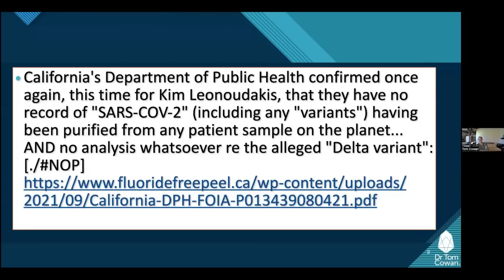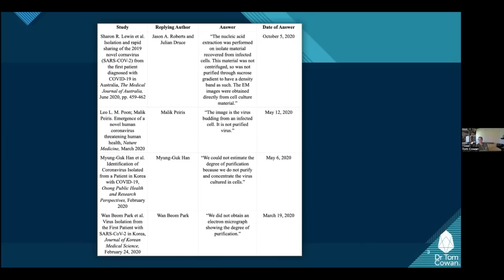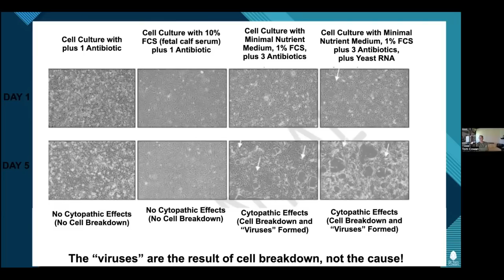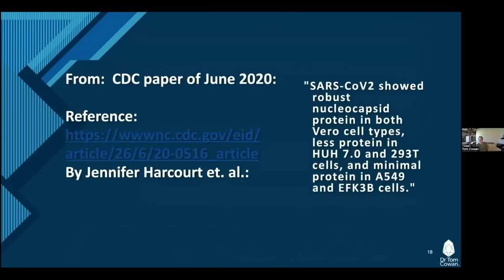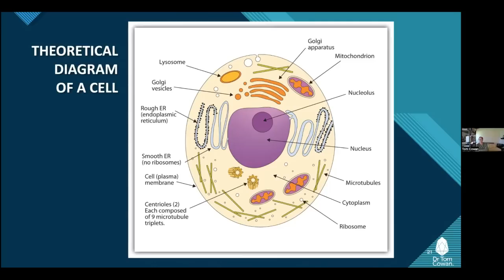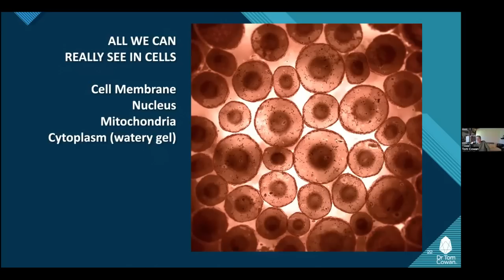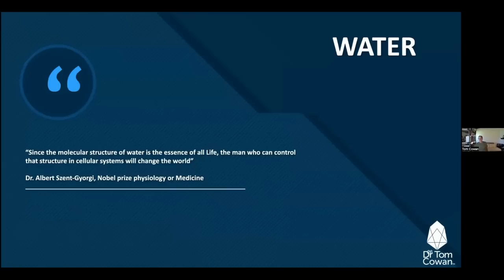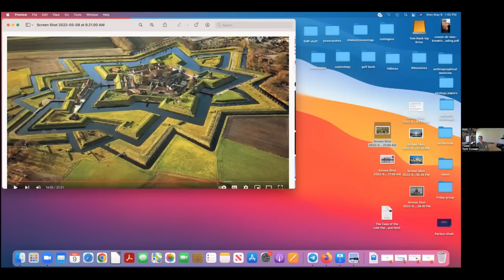Ep 143: Natural Detoxification, Viral Theory And The New Biology Of Water With Dr. Tom Cowan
In today’s episode Dr. Tom Cowan joins us once again to share his insights on detoxification, viral theory and the importance of clean, liquid crystalline water. Dr. Cowan encourages us to question everything until we arrive at an answer that makes sense. Listen in with a curious mind and prepare to be blown away!

Highlights
• Discover the flaws and unanswered questions in regards to the process by which  viruses are “Isolated”
• Gain insight into how human health, and that of all living things, is dictated by the quality of our water and our ability to receive and properly utilize this water.
• Discover how water acts as a receiver of the impulses of the world, Including: chemicals, hormones, EMF, toxins, thoughts, and feelings
• Learn what it means to reconnect back to Nature and how this process will naturally detoxify you.

Link to previous episode with Dr. Cowan:
Episode 81: Exosomes, water, fear, viruses and the roots to all disease With Dr Thomas Cowan